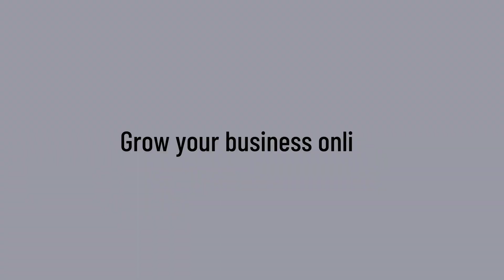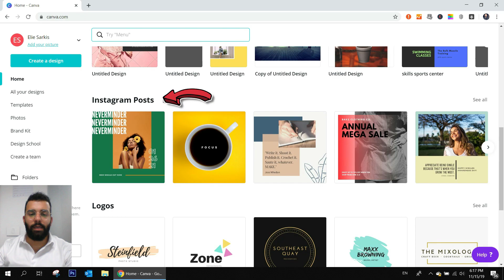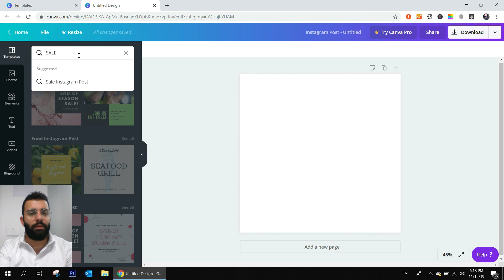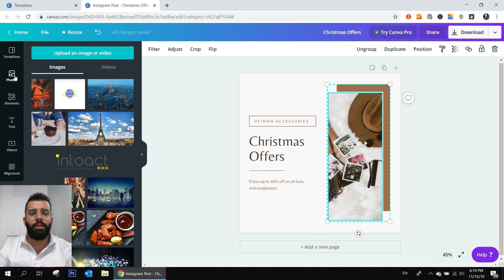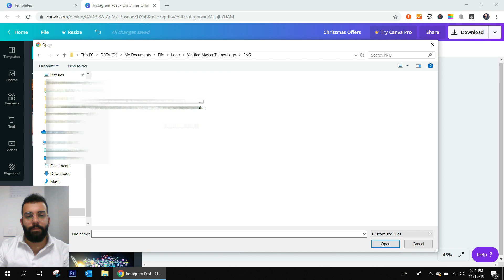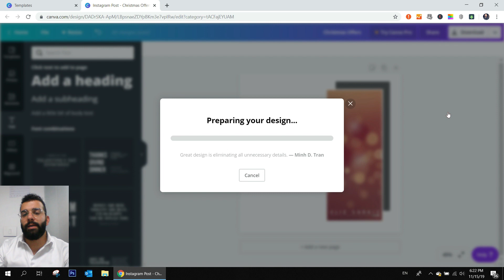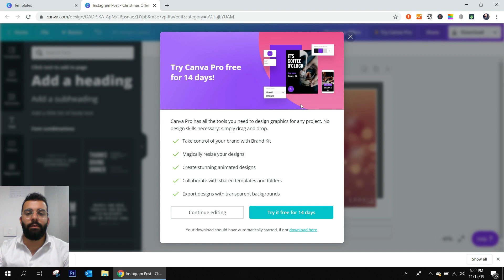Create Great Social Media Posts Without Design Skills - Tutorial by Elie Sarkis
With Canva, you can create beautiful and professional designs in minutes; no design skills necessary. Canva is easy to use and full of possibility:
This video tutorial will help you learn the basics, so you can start designing quickly.

Here’s what you’ll learn in this video:
How to use the Canva homepage
Finding your way around the Canva editor
Creating your design
Publishing your design